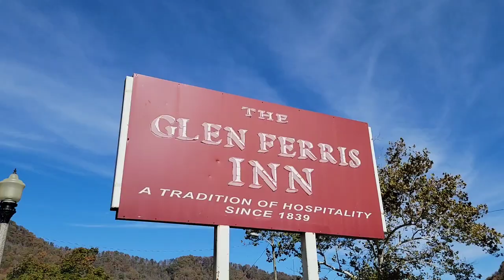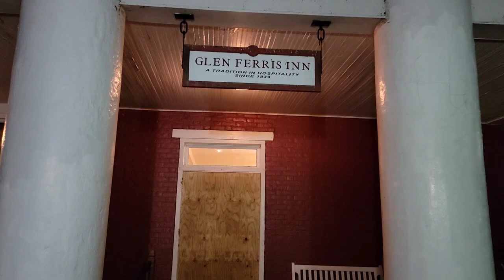West Virginia - The Glen Ferris Inn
Patrons:
Kia-Belle
Michael Ford
Dylan Pritchard
Bruce Raines

Teespring.com/frontiersman